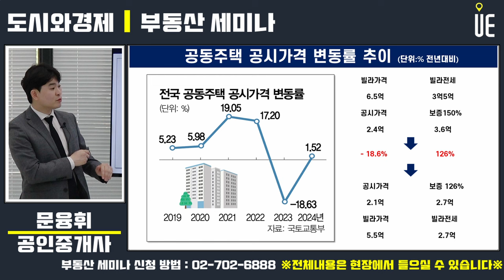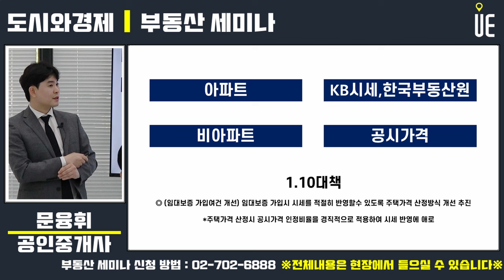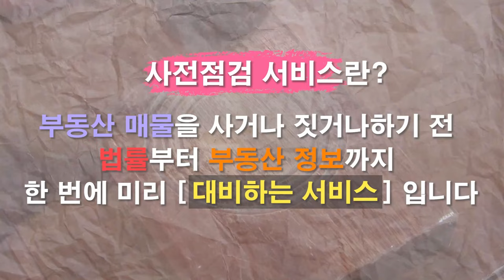서울 개별공시지가 지난해대비 1.33% 상승!! 빌라 전세시세 변화 [부동산강연회]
올해 서울 지역 토지 개별공시지가가 지난해보다 1.33% 상승한 것
지난해 전년 대비 5.56% 하락했던 흐름에서 소폭 상승세

개별공시지가는 서울 모든 자치구에서 상승
강남구 2% 이상 상승(2.04%)
서초구(1.65%)
성동구(1.58%)
강동구(1.55%)
송파구(1.42%)
노원구(0.56%)
금천구(0.58%)
서대문구(0.61%)
관악구(0.66%)